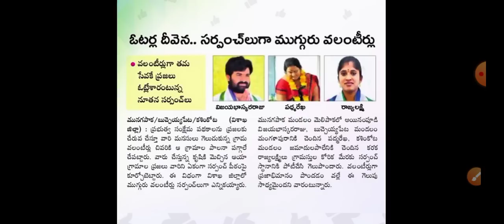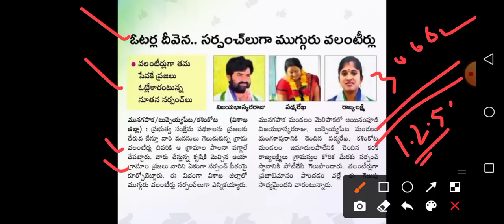Grama Volunteers Salary Latest News 2021 | Volunteer Salary News 2021